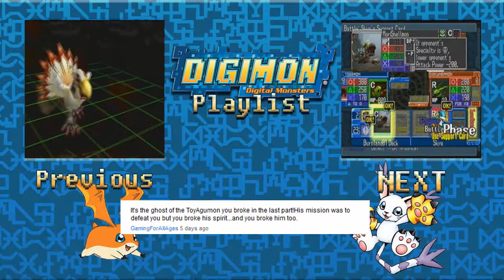Let's Casually Play: Digimon - Digital Card Battle 23: vs. KingSukamon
We go up against King Sukamon.  Sorry about the ending comments.  For some reason, they are acting up.